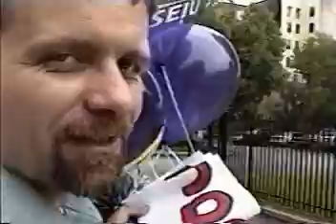SEIU Justice for Janitors Campaign Baltimore, MD - Balloon Bombs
2001 East Coast Justice for Janitors Campaign Local 82 Baltimore, MD fighting for livable wages, better benefits and health insurance.  Filmed and edited by Norman Navarro SEIU International Union Organizer.